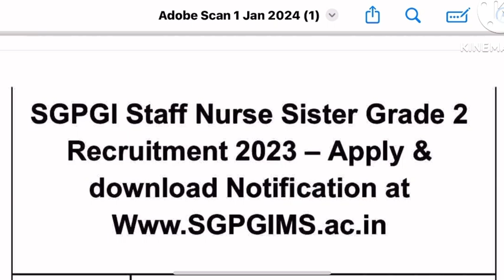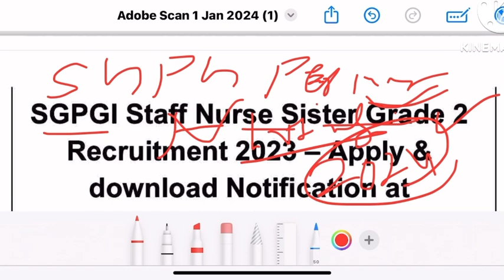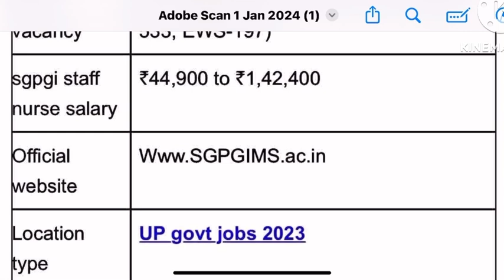SGPGI Permanent Nursing Officer Recruitment,SGPGI Nursing Officer Vacancy,sgpgi vacancy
SGPGI Staff Nurse Recruitment,SGPGI Nursing Officer Vacancy,sgpgi vacancy